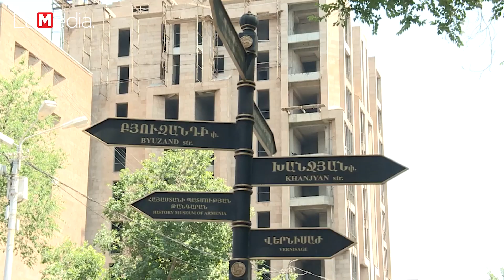Հողը հանձնում ենք, հետո ստորագրություններ ենք հավաքում, զիջում ենք, հետո երգեր՝ հորինում․ Հուսիկ Արա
Արժեքները կորցնելու, բարեխղճորեն կործանվելու, ազգային մտքի պակասի, Փաշինյանի և Ալիևի խոսույթների նմանության և «Հայաքվե» նախաձեռնության մասին «Լամեդիա»-ն զրուցեց գրող, հրապարակախոս Հուսիկ Արայի հետ։